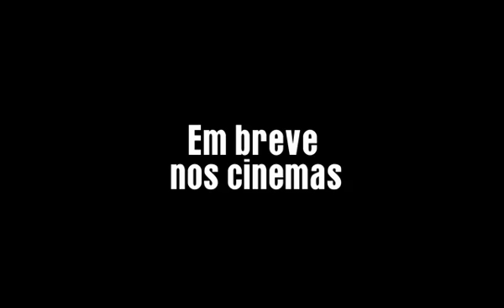Simonal - ninguém sabe o duro que dei